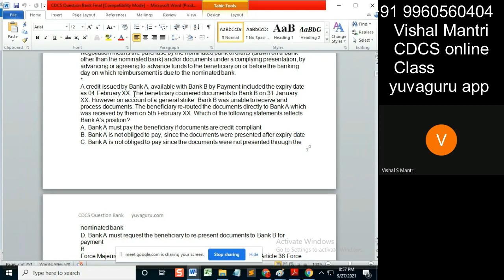CDCS class Questionbank 26092021 watermark#shorts5